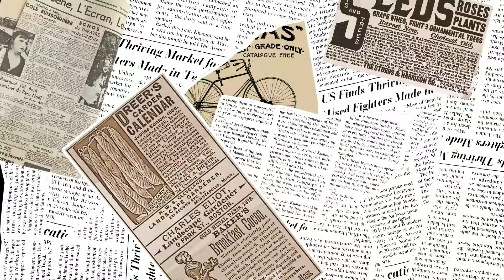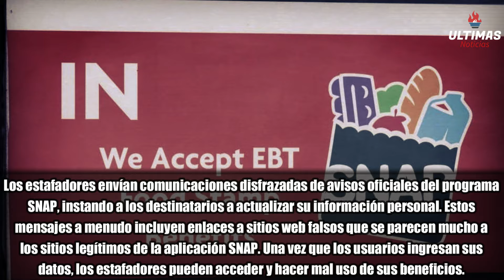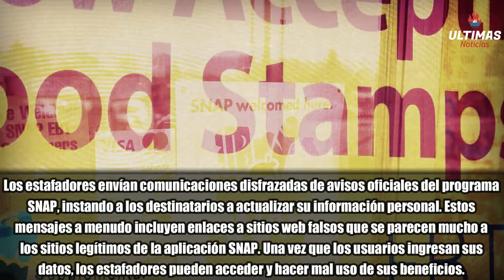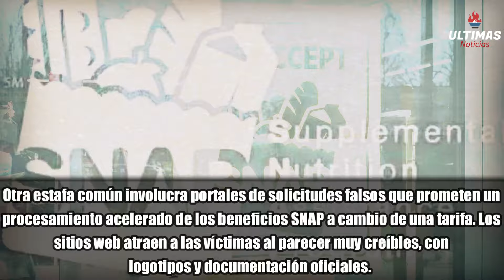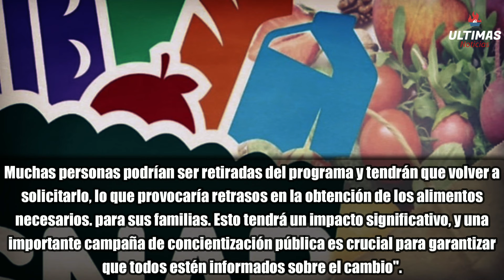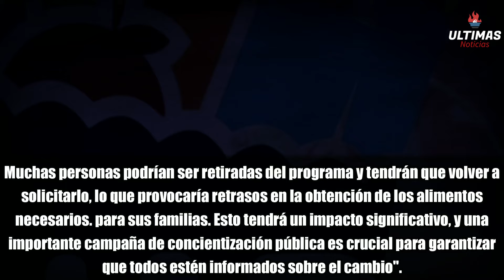Advertencia a los Beneficiarios de SNAP EBT Cupones de Alimentos | Junio 9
⚠️ Advertencias de SNAP Emitidas ante el Aumento de Estafas
En los últimos meses, se ha detectado un aumento significativo en las estafas dirigidas a los beneficiarios del Programa de Asistencia Nutricional Suplementaria (SNAP) en Estados Unidos. Estas estafas, que van desde esquemas de phishing hasta sitios web falsificados, buscan explotar a las personas más vulnerables.

¿Qué es SNAP?
SNAP es un programa gubernamental que proporciona asistencia alimentaria a familias de bajos ingresos, ayudándoles a complementar su presupuesto de comestibles. Debido a su naturaleza, los beneficiarios de SNAP son un objetivo principal para los estafadores.

📈 Tipos de Estafas y Métodos Usados
1. Phishing y Mensajes de Texto Falsos
Los estafadores envían correos electrónicos y mensajes de texto que parecen ser comunicaciones oficiales del programa SNAP. Estos mensajes piden a los beneficiarios que actualicen su información personal a través de enlaces que llevan a sitios web falsificados. Una vez que los usuarios ingresan sus datos, los estafadores acceden a sus beneficios.

2. Robo de Tarjetas
En lugares como Filadelfia y el sureste de Pensilvania, se han reportado robos de tarjetas de Transferencia Electrónica de Beneficios (EBT). Los delincuentes se aprovechan de los usuarios que dependen de estos beneficios mensuales para sus necesidades básicas.

3. Portales de Solicitudes Falsos
Algunos estafadores crean sitios web que prometen un procesamiento acelerado de los beneficios SNAP a cambio de una tarifa. Estos sitios parecen muy creíbles, con logotipos y documentación oficiales, pero SNAP no cobra por sus servicios.

🛡️ Cómo Protegerte de las Estafas
El Servicio de Atención al Consumidor de la Comisión Federal de Comercio (FTC) recomienda varios pasos para protegerse:

Verifica los Lectores de Tarjetas: Revisa los cajeros automáticos y terminales de pago en busca de dispositivos sospechosos.
Cambia tu PIN Regularmente: Modifica tu PIN de EBT de forma periódica para mantener tu cuenta segura.
Monitorea tu Cuenta: Revisa tu cuenta EBT regularmente para detectar cualquier cargo no autorizado.
📉 Impacto y Casos Reportados
Las estafas han afectado a miles de hogares en todo el país. Por ejemplo, en Florida, se reportaron 356 casos de beneficios SNAP robados el año pasado, afectando a casi 60,000 hogares y resultando en más de $30 millones en beneficios perdidos.

Casos específicos incluyen a una familia en Waterford, Connecticut, que vio desaparecer cientos de dólares de sus beneficios SNAP horas después de ser depositados. Judit Quintana de Florida también reportó que $200 desaparecieron de su cuenta después de gastar solo $20.

📢 Declaraciones Oficiales
Cindy Long, Administradora del Servicio de Alimentación y Nutrición del USDA, declaró: "Lo que están haciendo estos ladrones es deplorable y FNS no lo tolerará en nuestros programas. Estamos trabajando con nuestros socios estatales y federales para proteger sus beneficios de SNAP."

🔍 Conclusión
Es crucial estar informado y alerta ante estas estafas. Si eres beneficiario de SNAP, sigue las recomendaciones para proteger tus beneficios y reporta cualquier actividad sospechosa de inmediato.